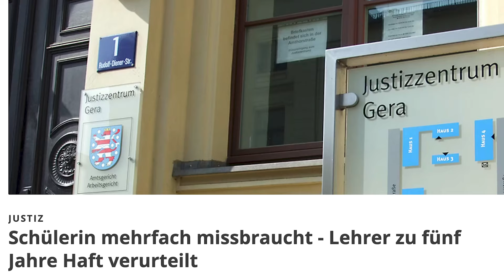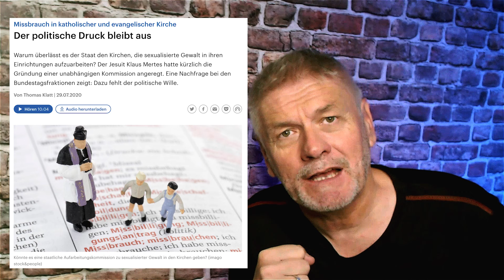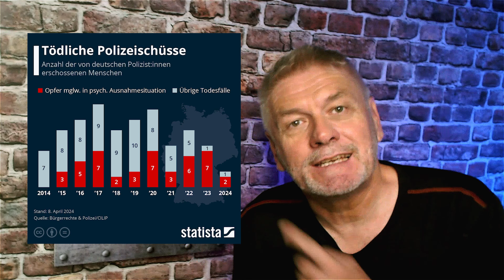VERLETZTE UND GETÖTETE POLIZISTEN in DEUTSCHLAND - Opfer von mangelhaften Ausrüstung und Ausbildung?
Schiesstraining? Nur 10 Stunden pro Jahr - die durchschnittliche Trainingszeit an der Waffe. Mehr als 100 Schuss auf eine Zielscheibe gibt kaum ein Streifenpolizist dabei ab.
Das führt weder zu Sicherheit im Umgang mit der Waffe, noch im Umgang mit der Stress-Situationen.

Auf diesem Youtube-Kanal bezieht der freieJournalist und Moderator Chris Ernst Position, bekennt Farbe und kommentiert Ereignisse, Erfahrungen und Erlebnisse aus der Sicht eines 'älteren, 'weisen' Mannes'.

Thumbnail / Illustration: Zum Zwecke der Illustration von Inhaltsthemen könnenThumbnails benutzt werden, die mit KI erstellt wurden. Diese Bilder sind bewusst nicht fotorealistisch erstellt worden, damit eine direkte Wahrnehmung als künstlich geschaffene Objekte gewährleistet ist.